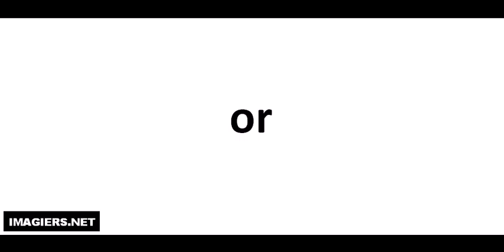Aprende a Pronunciar el Francés = or